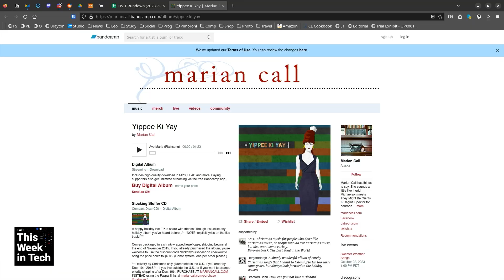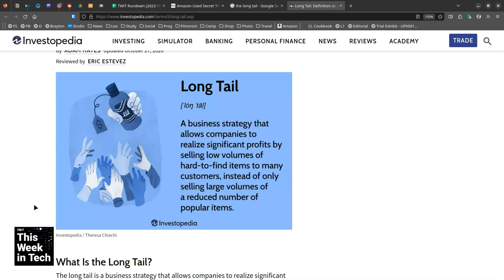Canada to Regulate Streaming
On This Week in Tech, Leo Laporte, Wil Harris, Sam Abuelsamid, and Glenn Fleishman talk about the CRTC's plans to start regulating online streaming services in Canada by requiring services earning over $10 million to register with the government.

Guests: Sam Abuelsamid, Glenn Fleishman, and Wil Harris